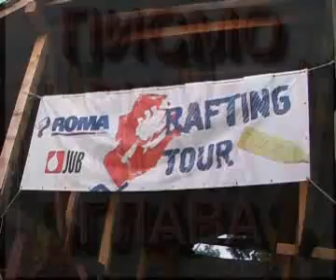MLM sistem REVITA Plus splavarenje Tarom 1 deo